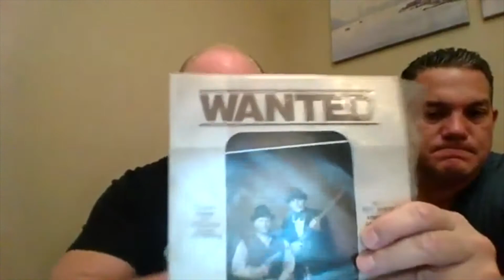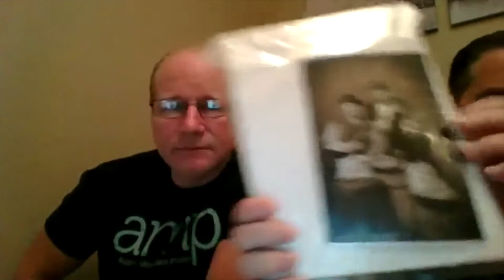Episode #60 - Live From My Mother's Basement - 09/30/18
Last show at Laughs Unlimited

with Special Guest - Comedian Marco Assante

Listen to my podcast on Anchor and all major podcast platforms!